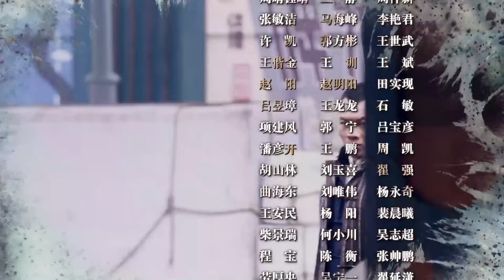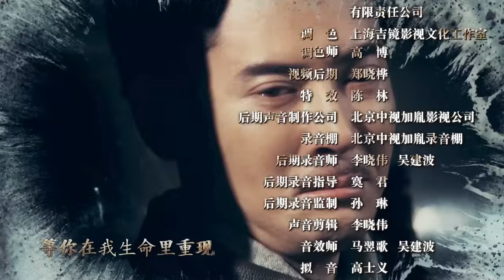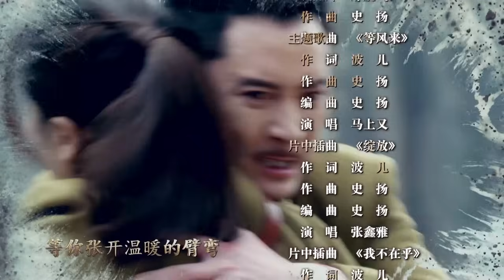【精選抗戰劇】潛伏之勇者娘03 | 深夜百名日軍搜查客棧,怎料老闆娘百步穿楊,無人敢踏近一步!